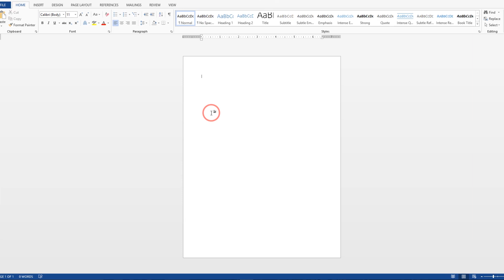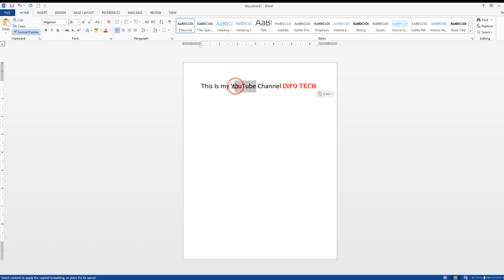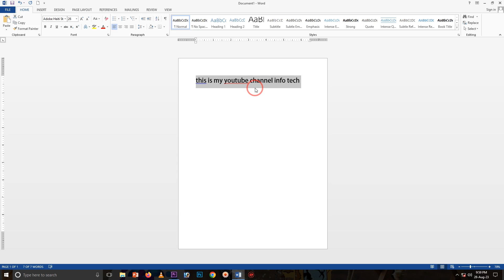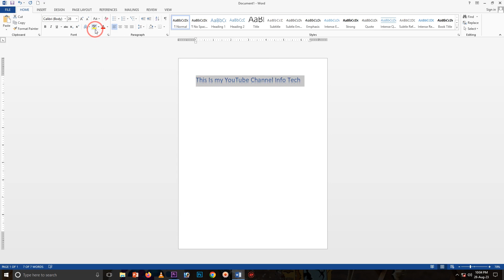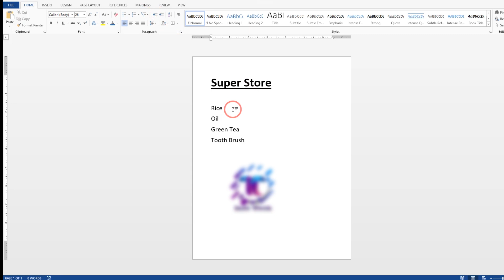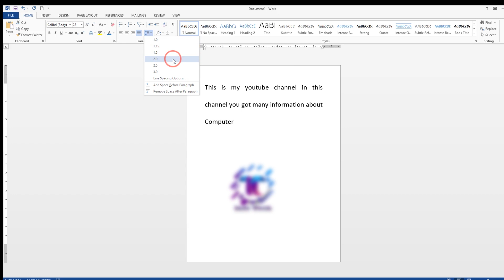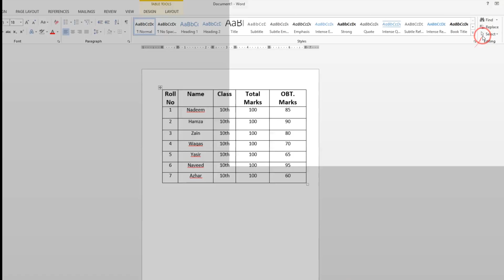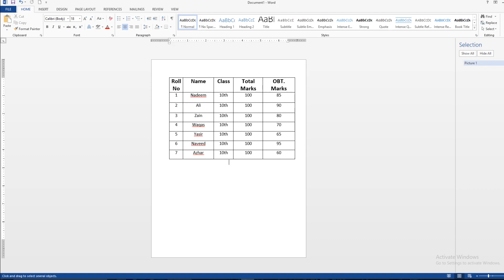Microsoft Word Free Urdu Course For beginners Lecture 03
Dosto meri is video ka andar apko microsoft ka Home button ki detail share kro ga
Home Button ka ander
in sab option ko detail ka sath share kro ga